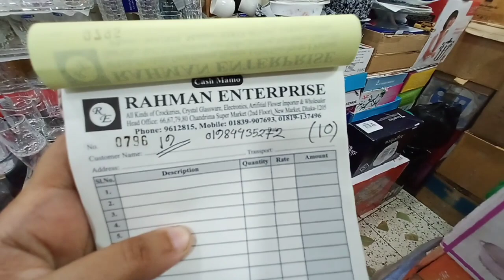Dinning Decorations Unique Juice jar Collection & Price/ডাইনিং ডেকোরেশন জুস জার😍😍🍊🍉🍇🍋